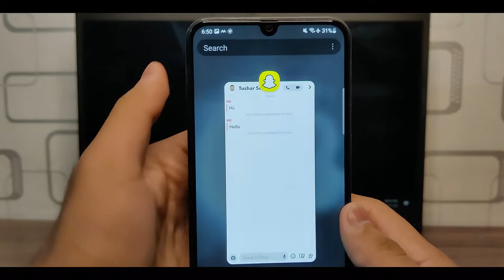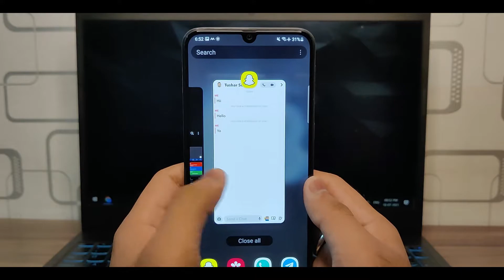How to Take Snapchat Screenshot without Notification | Take Anonymous Screenshot in Snapchat 2021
How to Take Snapchat Screenshot without Notification | Take Anonymous Screenshot in Snapchat 2021 | Disable Snapchat Chat Screenshot feature 2021

✨My Primary Phone:

✨My Mic:

✨My Ring Light:

✨Mobile Tripod: